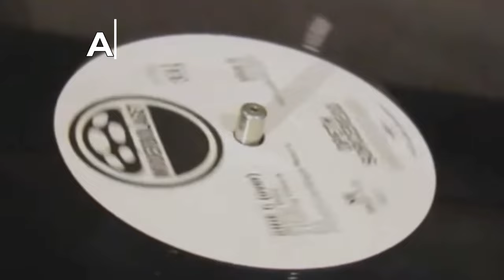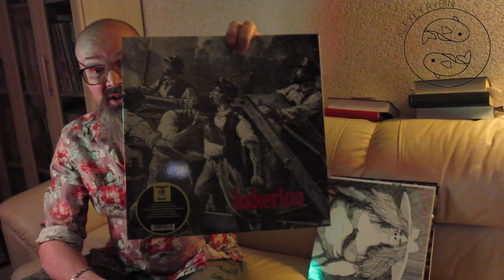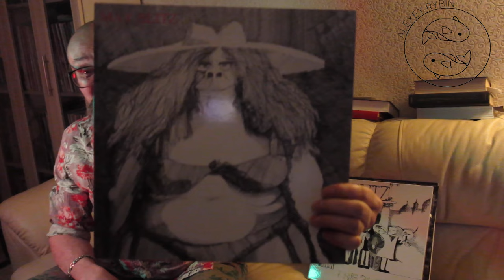Алексей Рыбин про May Blitz